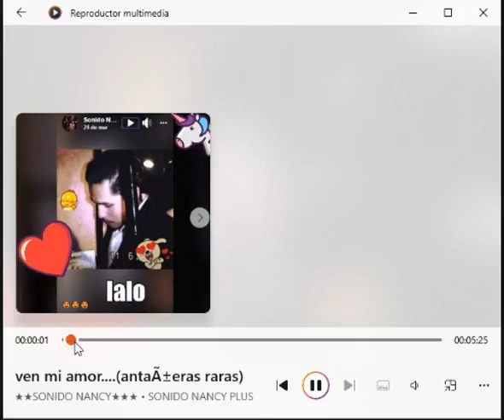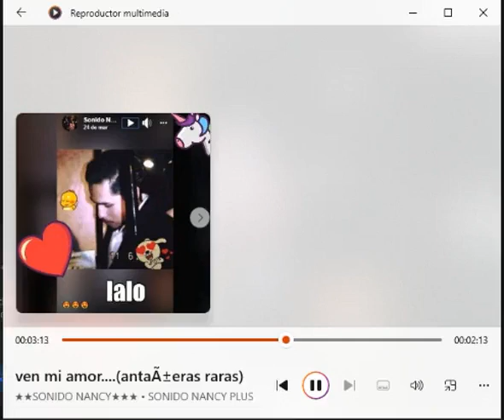▶⏩⏭⏸⏹⏺🎼🎵VEN MI AMOR - CUMBIA🎶🎙🎚🪘🥁🎻🎺🎸🪗🎷🎧🇨🇴Nancy plus valantay -watsapp--5531306587🆗👍$$ ventas🐷